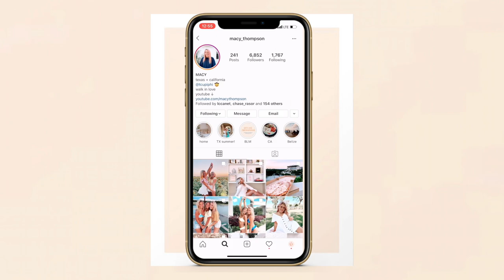answering ALL your questions about TCU & college!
Today I answer all your questions about TCU! How prevalent Greek Life is, managing the cost of TCU, whether TCU is a big party school or not, cost of living in Fort Worth, my favorite part about being a student at TCU, dorms, and more !!! If you still have questions, please leave them down below and I'll answer them there! LOVE YOU ALL